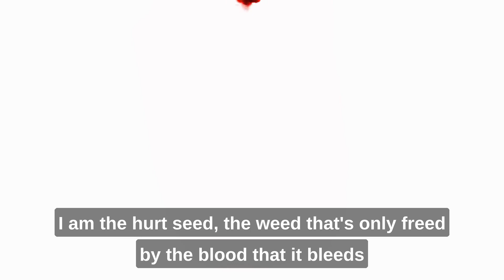Seed | POEM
Sometimes support is all we need...

If this poem has resonated with you, I would love your support

'How To Write Evocative Poetry: A Guidebook For Unlocking Creativity, Expressing Truth & Captivating Imagination'

'Augmented Realities: Human Poetry x A.I. Art'